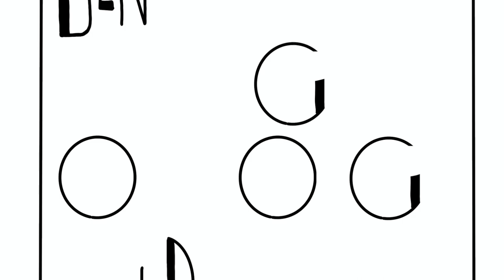Kissing Bug - Ben Sings Old Songs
Ben sings "Kissing Bug" by Billy Strayhorn, Rex Stewart and Joya Sherrill (1945).